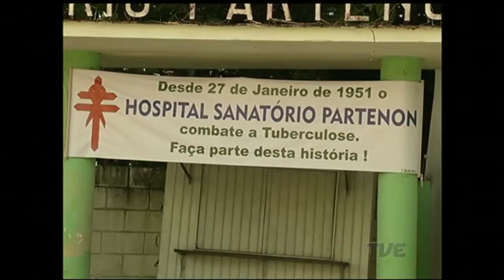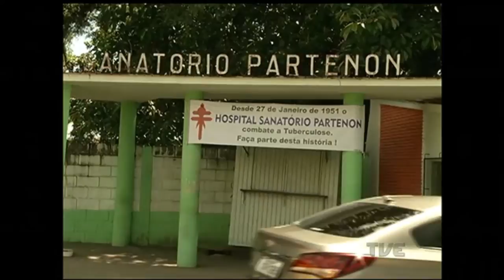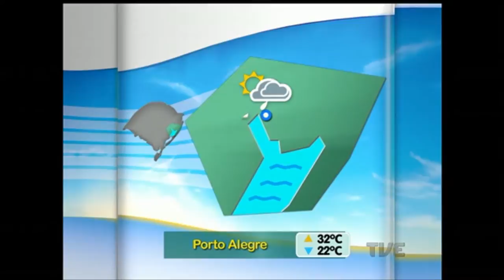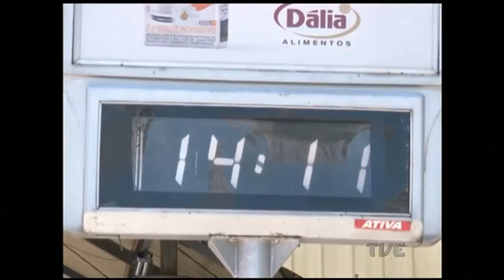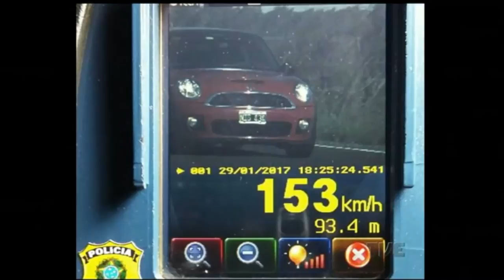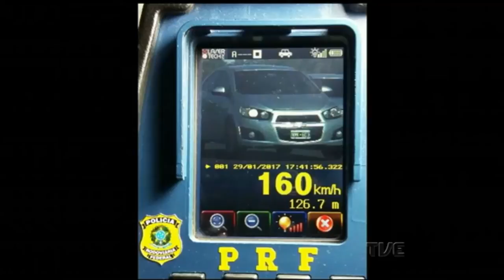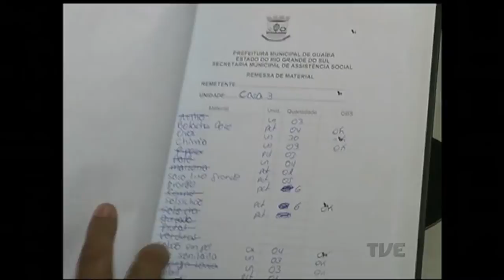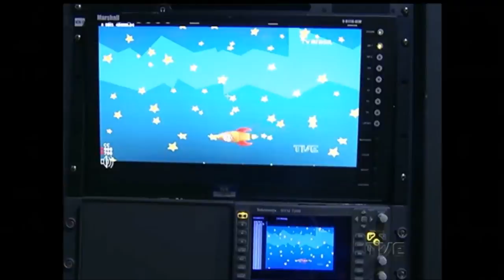Canal Aberto | TVE - 30/1/17